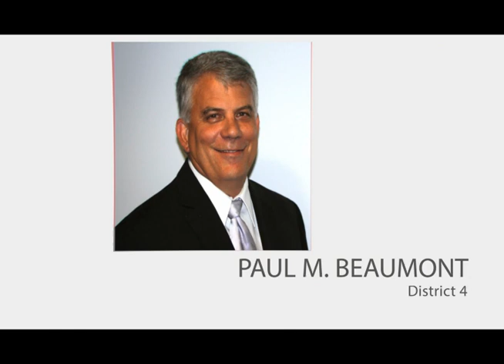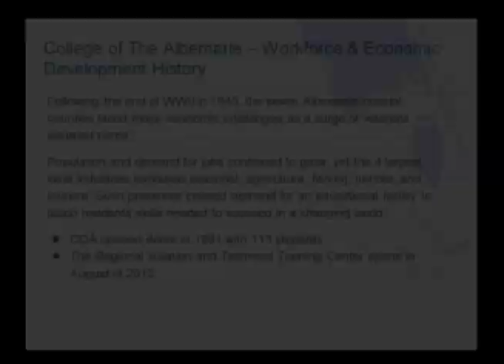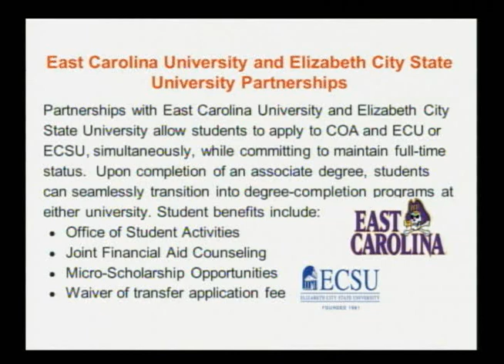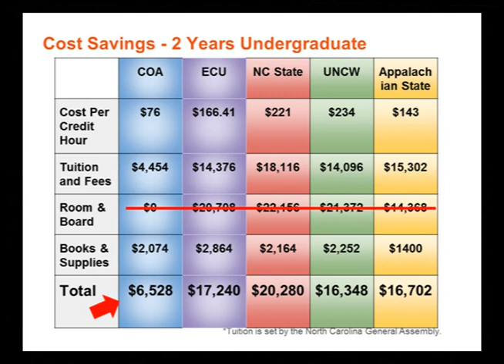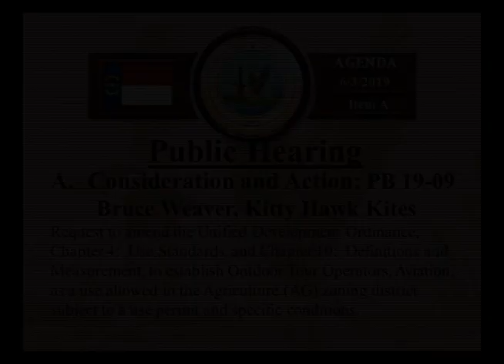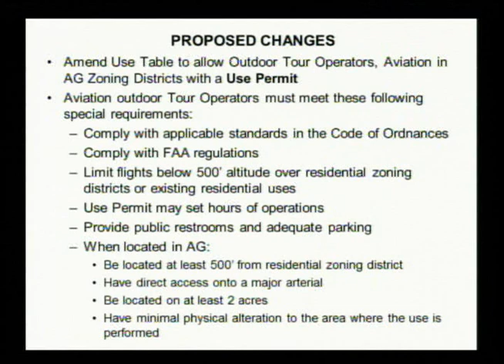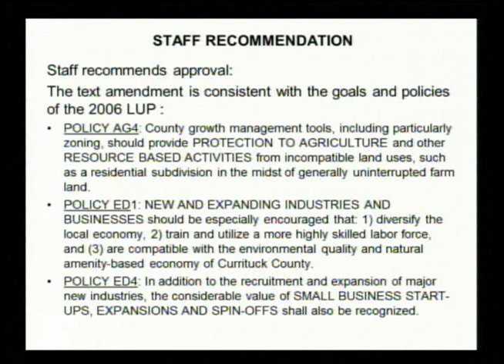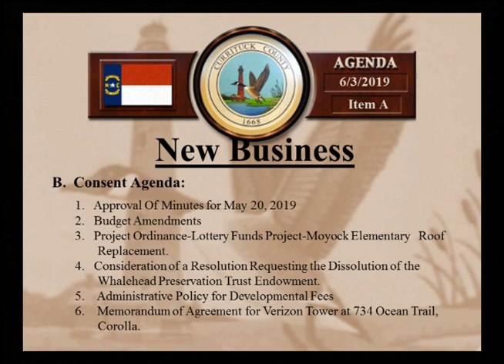Board of Commissioners Meeting June 3, 2019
Currituck County Board of Commissioners meeting for Monday, June 3, 2019.